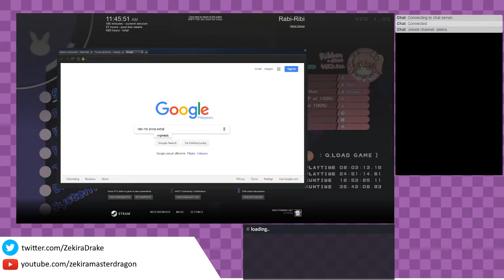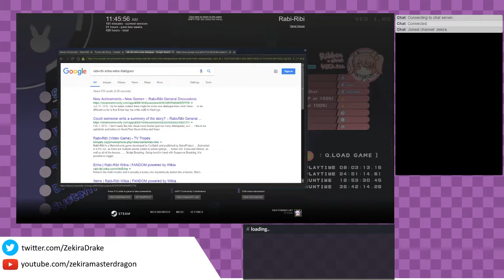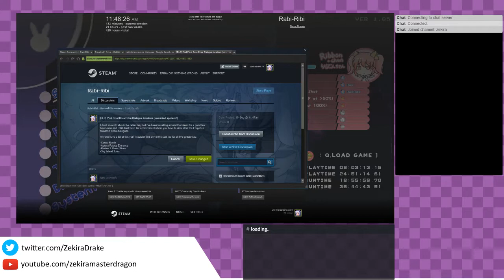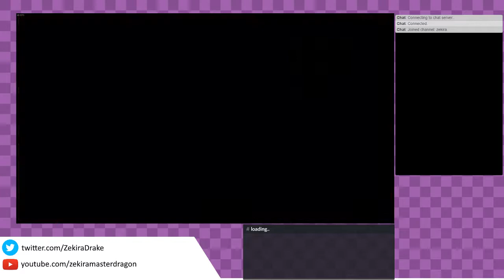Rabi-Ribi - 1.85 DLC Bunny Extinction Marathon Day 2! part 4 of 3+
So worth the wait. Seriously guys, get the DLC; chapter 10 in particular is. just... ARGH, I cannot say anything about it that's not a spoiler. It's just REALLY good. I didn't think Rabi-Ribi could get any better, BUT IT DID.